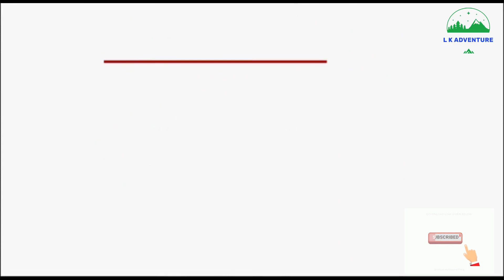PANG to MANALI | Ep-11| BARALACHALA PASS | ATAL TUNNEL | Bardhaman to Ladakh 2022 বর্ধমান থেকে লাদাখ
PANG to MANALI | Ep-11| BARALACHALA PASS | ATAL TUNNEL | Bardhaman to Ladakh 2022 বর্ধমান থেকে লাদাখ LADAKH DREAM RIDE || Burdwan To Ladakh Bike Ride 2022

 If you love my work you can contribute to help me grow.👇
UPI Id- khetolaxmi@ybl
🙏OUR TRIPS- 🛩🛩🛩🛩🛩🛩🛩🛩
🙏OUR GEARS - Xiaomi Tyre Air Pump for Car & Bike
SanDisk 128GB Extreme Pro SD Card
Transcend Super Fast Multi Card Reader
GoPro Hero 8
Gopro Max
Gopro Battery & Charger
Gopro Mic Adapter
Generic 3.5mm Mic
Rode SC3 Adapter
2nd Mic Boya
Ulanzi Camera Tripod
Ulanzi Gopro Case
Helmet Strap Mount
Riding Jacket
Riding Boots
Knee & Elbow Guard
Air Seat(front)
Air Seat(Rear)
Riding Gloves
Riding Gloves 2
Tank Bag
Travel BackPack
Selfi Stick
Helmet Bluetooth Headset
DSLR Camera
My Phone